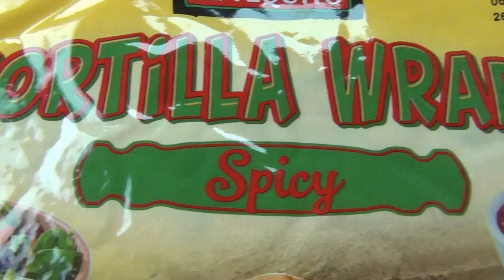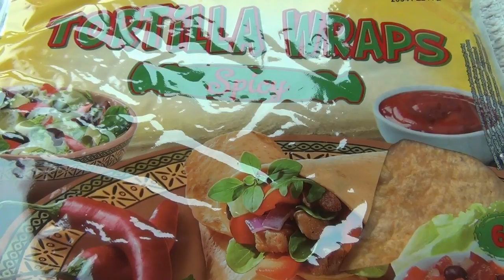TULISET TORTILLAT & NÄIN KUUMAN TYPYN! UULALALAAAAAA! :D